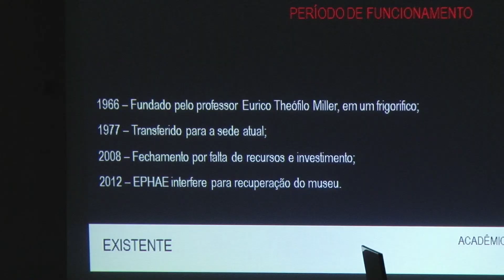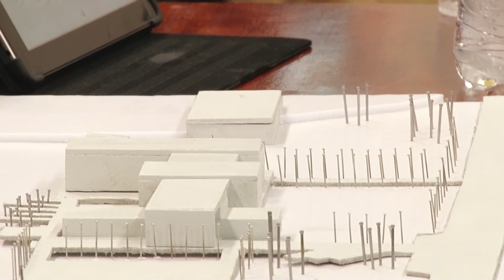Conexão Profissões | Arquitetura e Urbanismo | Banca Arquitetura